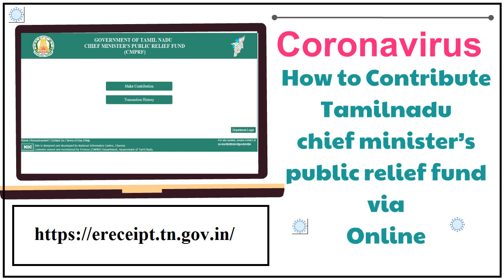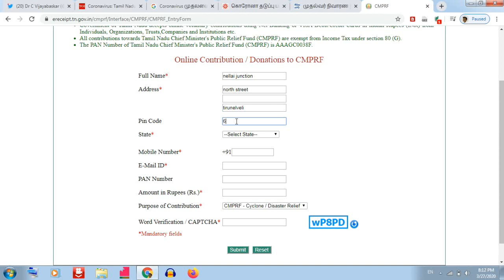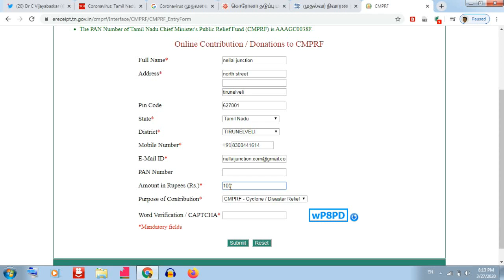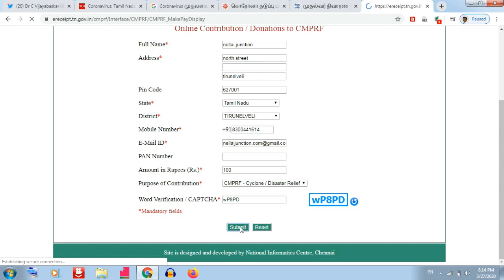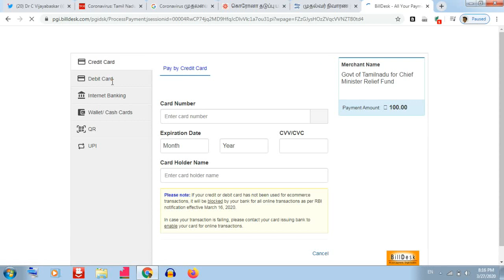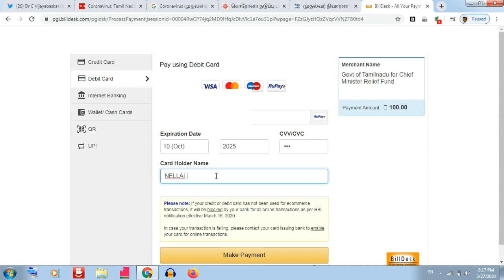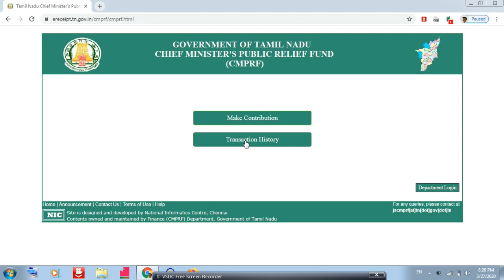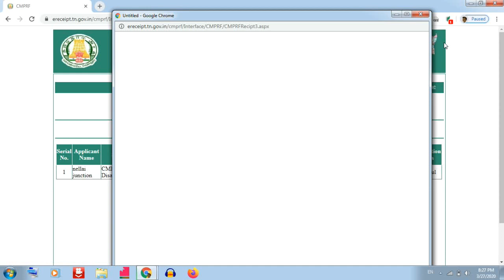கரோனா : ஆன்லைன் வழியாக முதல்வர் நிவாரண நிதிக்கு நிதியுதவி அளிப்பது எப்படி? | Corona Contribution TN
Corona: How to Contribute Tamilnadu chief minister’s  public relief fund via Online
கரோனா : ஆன்லைன் வழியாக முதல்வர் நிவாரண நிதிக்கு நிதியுதவி அளிப்பது எப்படி?

கரோனா தடுப்பு நடவடிக்கைகளுக்காகவும், சிகிச்சைகளுக்காகவும், முதல்வரின் பொது நிவாரண நிதிக்கு
 மக்கள், நிறுவனங்கள், தன்னார்வலர்கள் நிதி வழங்க, தமிழக அரசு வேண்டுகோள் விடுத்துள்ளது.

மக்கள் நலனில் அக்கறை செலுத்தும் குடிமக்கள், நிறுவனங்கள், அரசு சாரா நிறுவனங்கள் மற்றும் நன்கொடையாளர்கள், கரோனா வைரஸ் தொற்றினை எதிர்கொண்டு சமாளிப்பதற்கான பணிகளைக் கருத்தில் கொண்டும், ஏழை, எளிய மக்கள் எதிர்கொண்டுள்ள இப்பெரிய இன்னலில் இருந்து அவர்களை விடுவிக்கவும், தீவிரமான நோய்த் தடுப்புக்காகவும் தமிழ்நாடு அரசு மேற்கொண்டுள்ள நடவடிக்கைகளுக்கு முதல்வர் பொது நிவாரண நிதிக்கு மனம் உவந்து தங்கள் பங்களிப்பினை அளிக்க கேட்டுக்கொள்ளப்படுகிறது.

அத்தகைய நன்கொடைகளுக்கு வருமான வரிச் சட்டம் பிரிவு 80(ஜி)-ன் கீழ் 100 சதவிகித வரிவிலக்கு உண்டு. வெளிநாடு வாழ் இந்தியர்கள் அல்லது வெளிநாட்டு மக்களிடமிருந்து பெறப்படும் நிவாரணத்திற்கு அயல் நாட்டு பங்களிப்பு (ஓழுங்காற்று) சட்டம் 2010, பிரிவு 50-ன் கீழ் விலக்களிக்கப்படும்.

நன்கொடைகளை மின்னணு மூலம் முன்னுரிமைப்படி பின்வருமாறு வழங்கலாம்.

i. வங்கி இணைய சேவை அல்லது கடன் அட்டை / பற்று அட்டையின் மூலமாக கீழ்க்கண்ட இணையதளம் வழியாகச் செலுத்தி ரசீதினைப் பெற்றுக்கொள்ளலாம்.

உலகளவில் சிந்திப்போம் !
உள்ளூர் அளவில் செயல்படுவோம் !
Think Globally !
Act Locally !

நெல்லை மற்றும் பக்கத்து மாவட்டம் சார்ந்த வேலைவாய்ப்பு, கல்வி , அரசு நலத் திட்டங்கள் , அரசு சேவைகள் , சமூக மேம்பாட்டு உள்ளிட்ட தகவல் அளிக்கும் இணைய ஊடகம்.